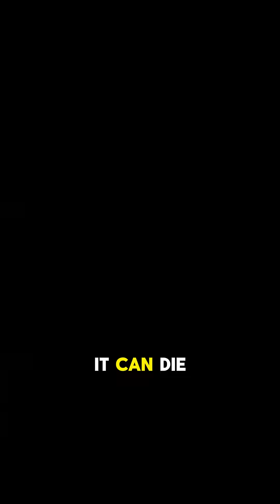This Tiny Bird Breaks the Laws of Nature 😱 | Hummingbird Facts You've Never Heard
You won't believe how fast a hummingbird really is. These tiny birds flap their wings up to 80 times per second, migrate over 500 miles without stopping, and can even fly upside down. In this video, we explore the most extreme facts about hummingbirds that will blow your mind. Discover their insane metabolism, their secret sleep mode (torpor), and what would happen if a hummingbird was the size of a human.

👉 Perfect for nature lovers, bird watchers, and anyone curious about the wildest creatures on Earth.